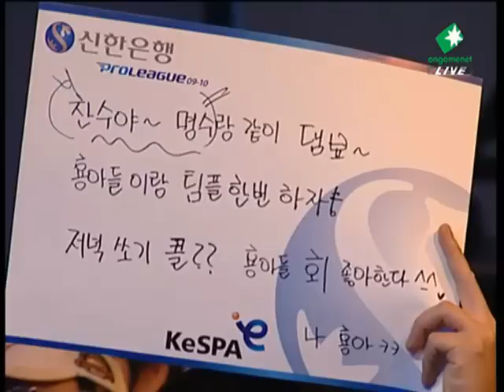SPL Luxury vs RorO 2009-11-24 @ Outsider SE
Map: Outsider SE

Luxury (Zerg)
- Name: 박찬수 (Park Chan Soo)

 vs

RorO (Zerg)
- Name: 신노열 (Shin No Yeol)
- Team: WeMade FOX

League: 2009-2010 Shinhan Bank Proleague

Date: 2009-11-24